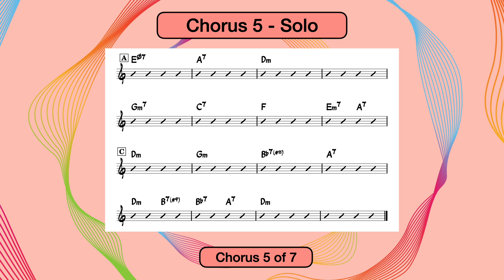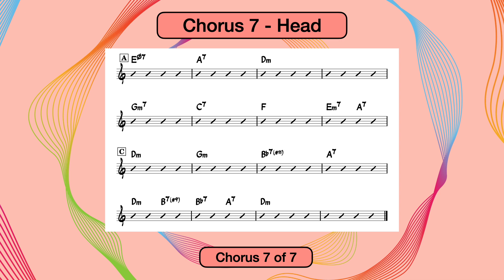Beautiful Love | 200 bpm | Bass & Drums Only | Play-Along Backing Track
Tempo: 200 bpm
Key: D minor
Style: Jazz swing
Form: ABAC
Arrangement: Intro, 1 x head, 4 x solo choruses, 1 x trading 4’s, final head (total 7 choruses)
Instrumentation: Upright bass, brushes
Original composer(s): Wayne King, Victor Young, and Egbert Van Alstyne
Original lyricist(s): Haven Gillespie